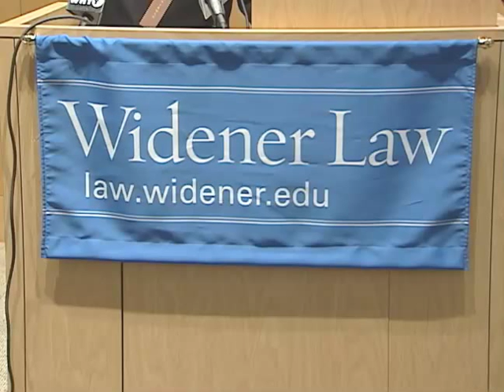Widener Law School symposium on Earl Bradley case